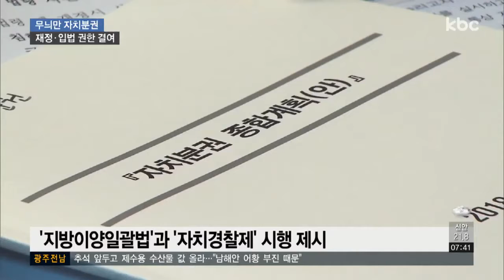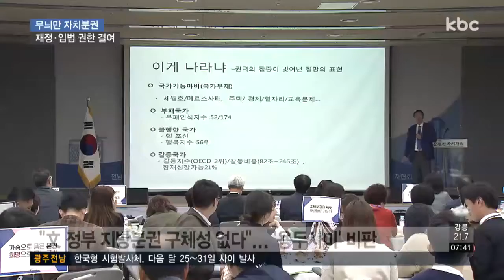文정부 자치분권 실현될까?..재정ㆍ입법권 '감감'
문재인 정부가 내놓은 '자치분권 종합계획'에 대한 비판이 커지고 있습니다.

자치분권의 핵심인 재정분권과 자치입법권에 대한 구체성이 없어 문 대통령이 연방제 수준의 분권은 사실상 물건너 갔다는 반응이 나오고 있습니다.

서울방송본부 강동일기잡니다.